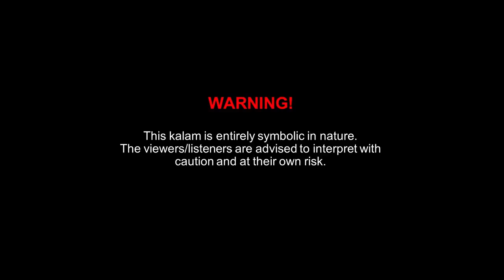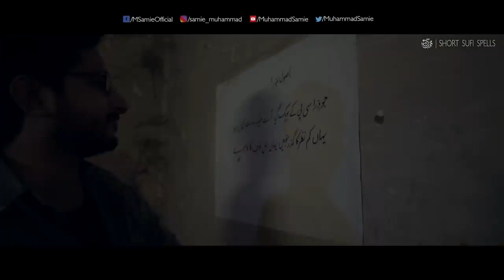Maikada Muhammad Samie HD